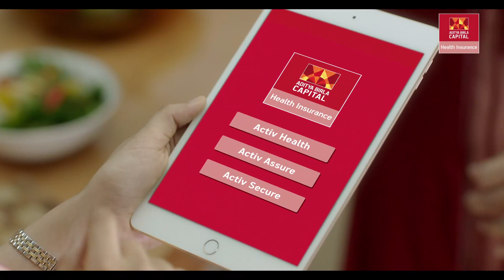RakhoPooraKhayaal | ABHI (Bengali)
RakhoPooraKhayaal With Aditya Birla Health Insurance

Unless we women protect our families with a health insurance plan that will safeguard them from unexpected illnesses our efforts to keep them healthy will always be incomplete. Take complete care of your family's health with the right health insurance plan.

Do you take complete care of your family's health? Take the Khayal-O-Meter test and find out by visiting

Call Our Toll Free: 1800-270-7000

50 Sec B Bengali